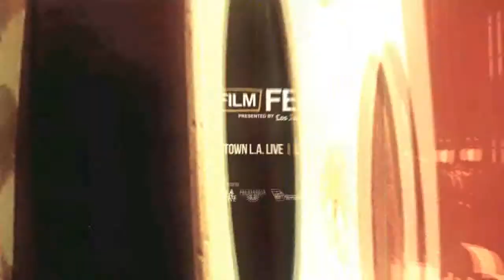LA Film Fest: "Senna" Trailer